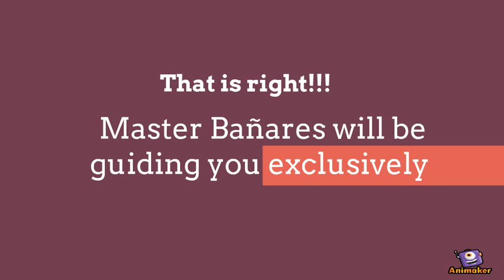Check out Elite Taekwondo! Join today and discover your potential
Animated Video created using Animaker Come to our club and meet our Elite family!